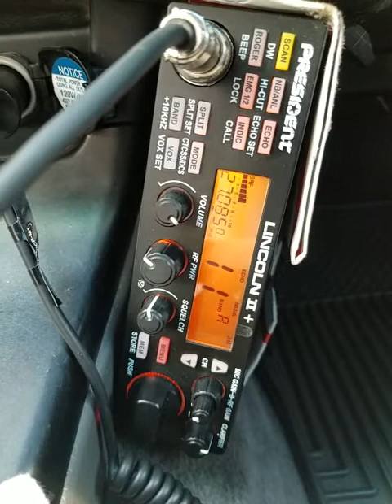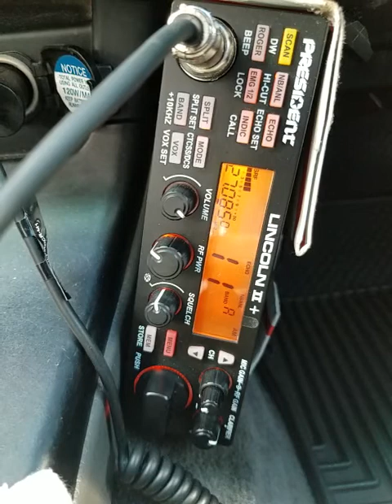03-09-2022 ModSqd JoJo/TX 393/HI 747/HI